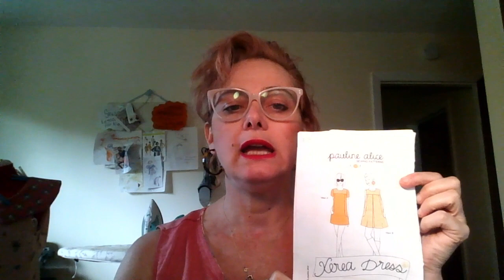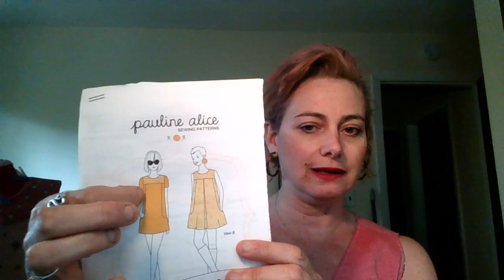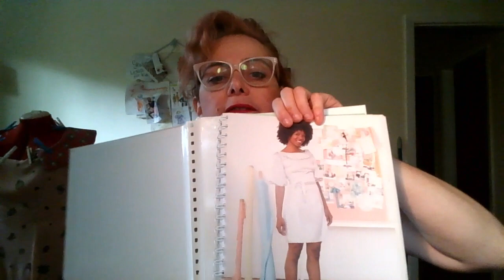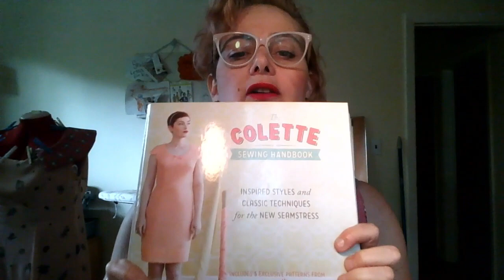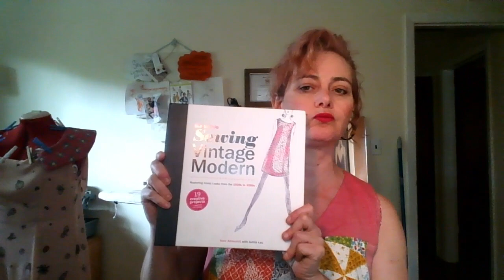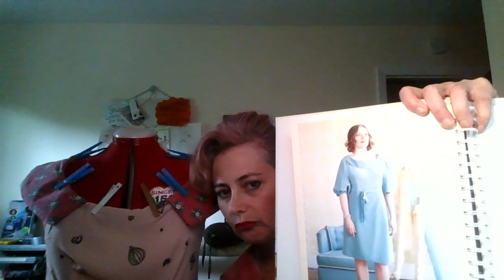The Stitch Mistress Episode One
Crafty conversations about sewing and knitting.

i talk about the Xerea Dress by Pauline Alice;

Sarai Mitnik's wonderful book, The Colette Sewing Handbook, and i have the Licorice dress on my dress form

also i mention BurdaStyle Sewing Vintage Modern;

and the fabric i used for the Licorice dress i will credit as soon as i figure out where i got it!:)